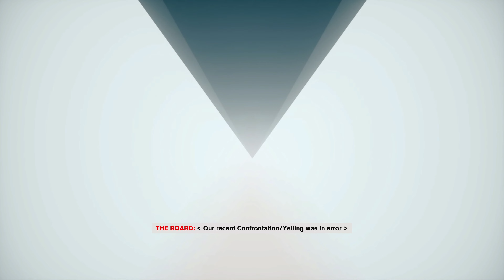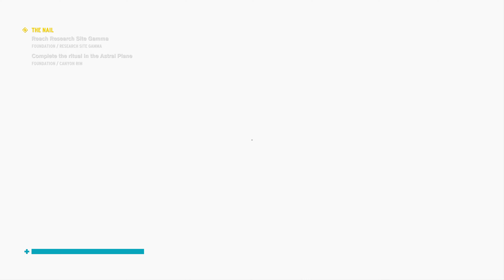Control: Ultimate Edition (PS5) Part 15 End: Complete The Nail & The Pyramid Gameplay Walkthrough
[PS5 4K] Control: Ultimate Edition Part 15 End: Complete The Nail & The Pyramid Gameplay Walkthrough in English Dub & English Subtitle

Featuring 4K/4K60FPS & HD (High Definition) gameplay/walkthrough, preview/highlight, game guide, cinematic cutscene, and game green screen (Free to use/download). All Choices Selection: (By choosing all the different choice option/selection separately, we will able see the different cutscenes/dialogues/reactions reveal by the character(s) in the game)

***NOTE*** New uploaded video might take awhile for it to be shown in 4K/4K60FPS

Playable on platforms:
 - Playstation 5
- Playstation 4
- Xbox One
- Nintendo Switch
- Microsoft Windows

- Watching our whole video until the end